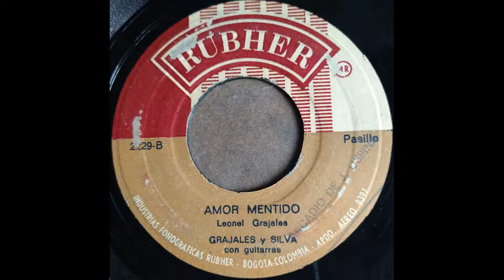AMOR MENTIDO GRAJALES Y SILVA Pasillo. (Leonel Grajales)